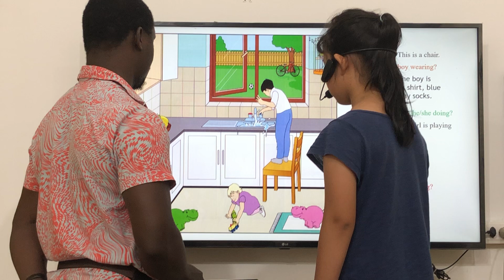TN0-1 - 23/7/2023 - Trúc Linh